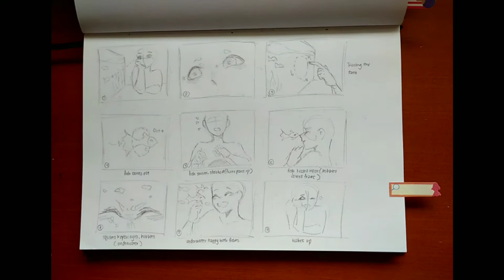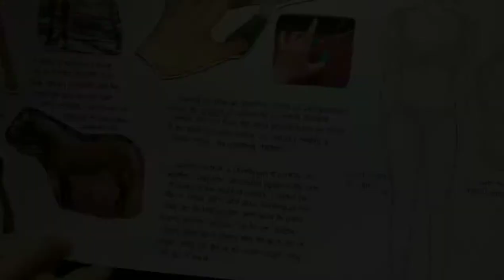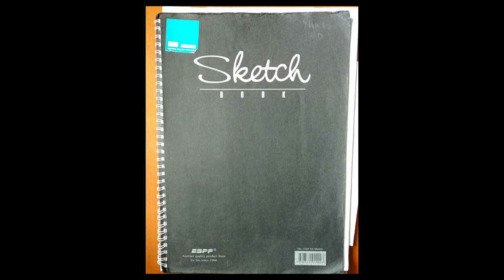SP EAE (DMAD) - Animation and Game Art Portfolio #1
Hi! My name is Leong You Xi Yuki. This is my EAE portfolio of my Traditional Art. There are two more videos of my Digital Art/Animation, Achievements and Photography so I hope you will watch them too :)